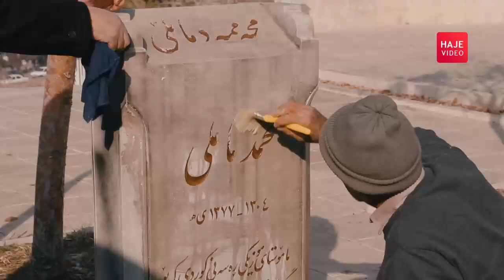لێدوانی کاک عەبدوڵا ماملێ بۆ (هاژە) سەبارەت بە شێواندنی گڵکۆی هونەرمەند محەممەدی ماملێ